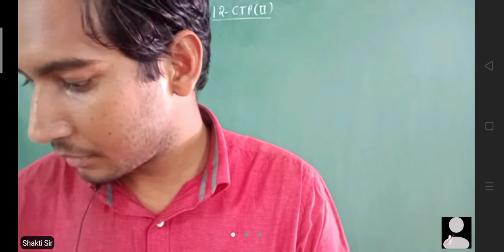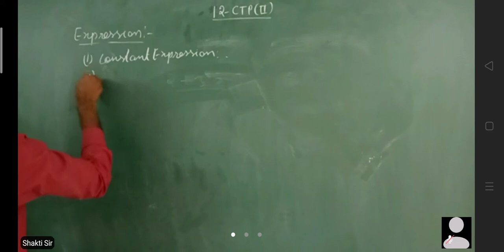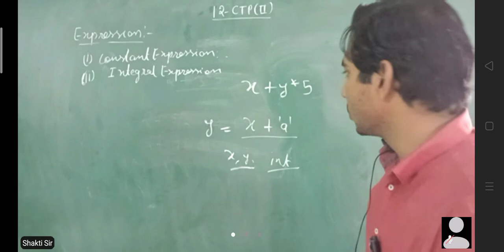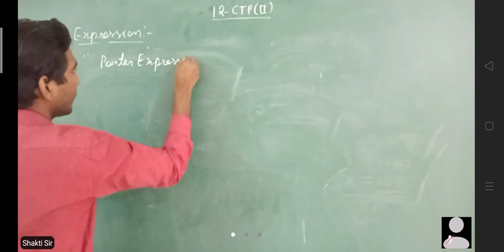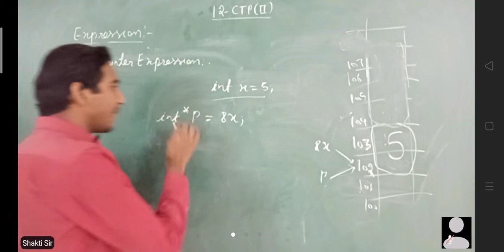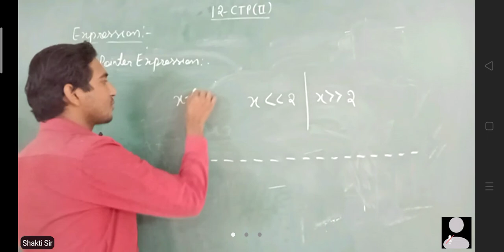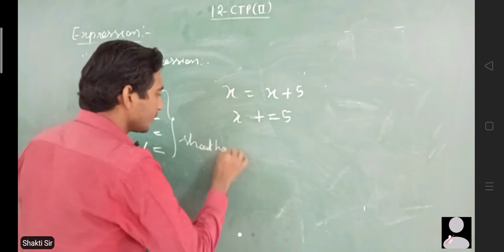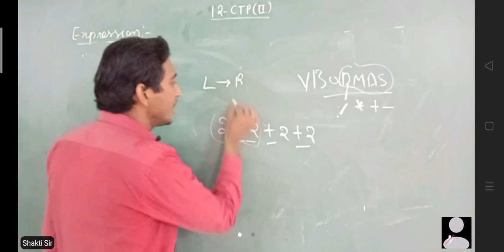Class XII IP Chapter 7 Video 2